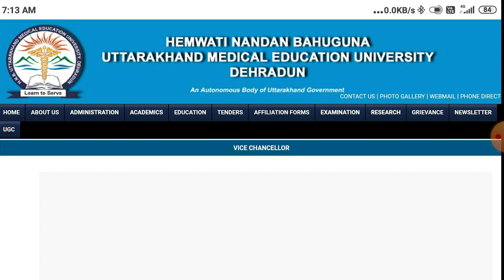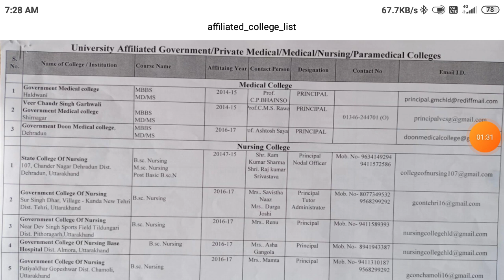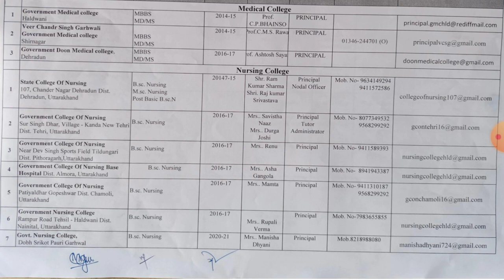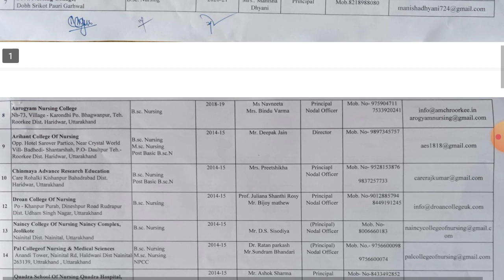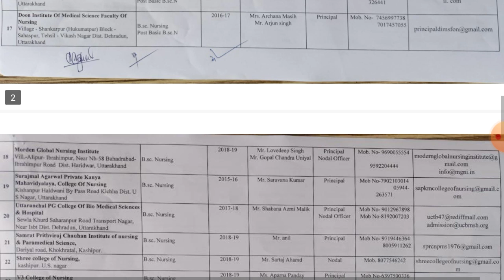uttarkhand Bsc Nursing Admission Form 2022 uttrakhand govt Medical College list govt bsc Nursing